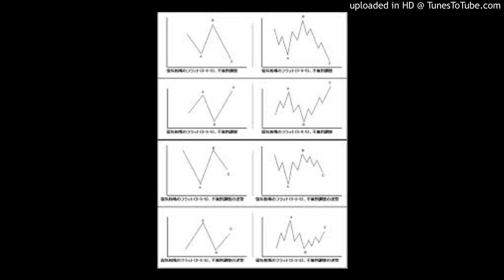Live Trading Session – Discover tactics of a Pro-Trader